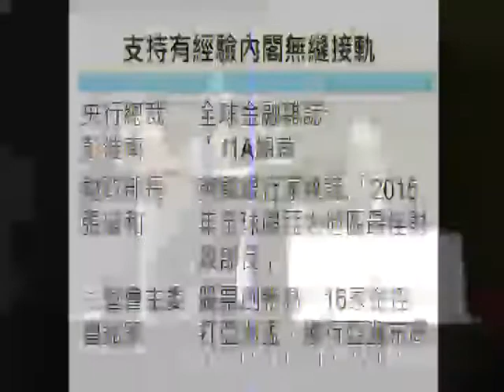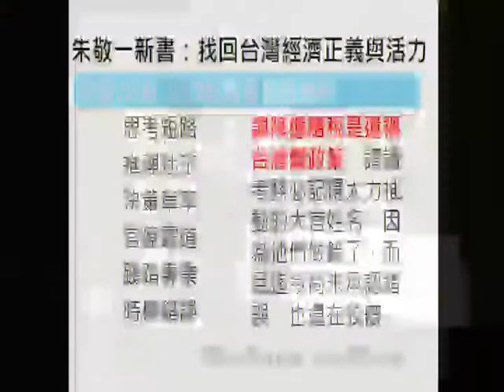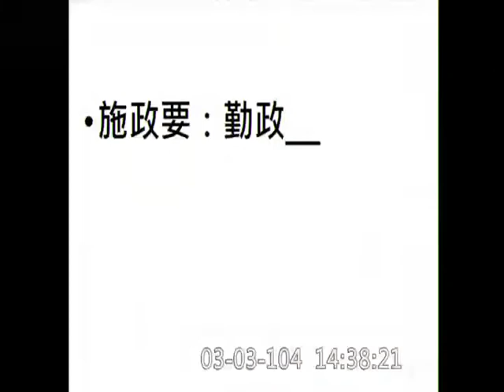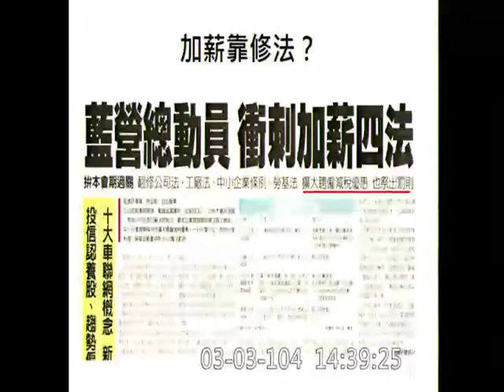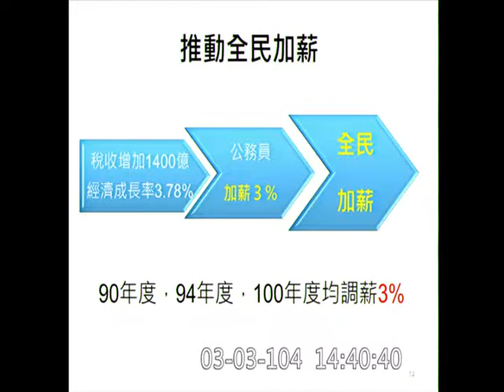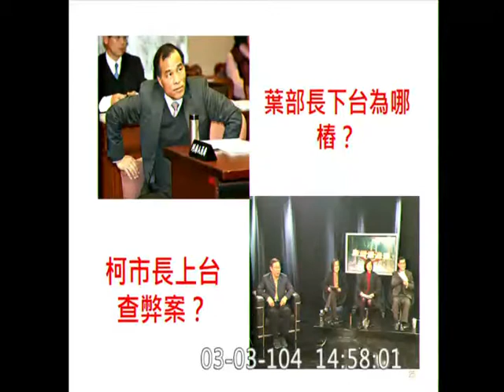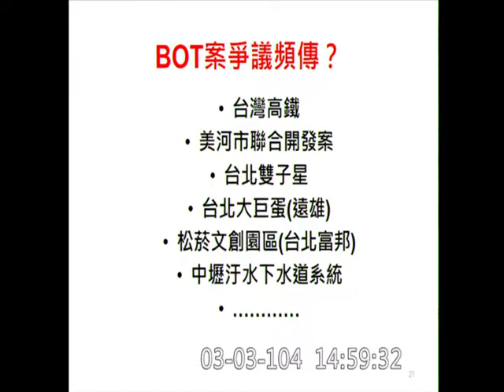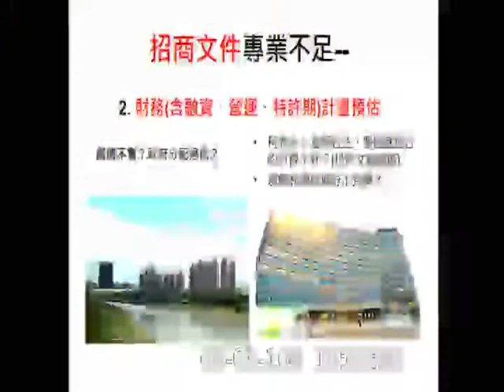廖正井-施政報告質詢-20150303_jx23585858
立法院
院會
行政院施政報告與質詢 【支持本頻道‧購買小編創作商品››